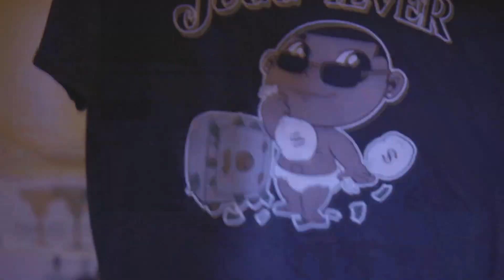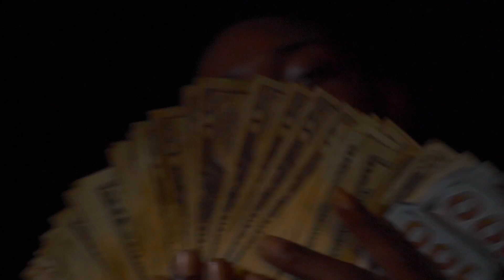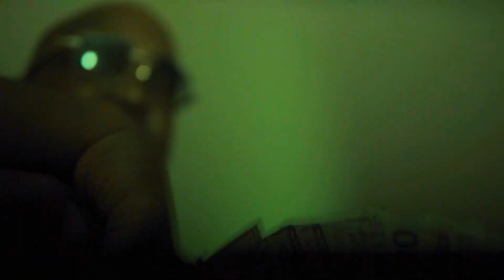Boo Bear - Take Risk (Feat. Top$ide Beanz,) (Official Video) shot By FGNTfilms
Unsigned Battle Creek artist Boo Bear drops his latest Visuals for “Take Risk” featuring Top$ide Beanz, on @3rdCoastAve